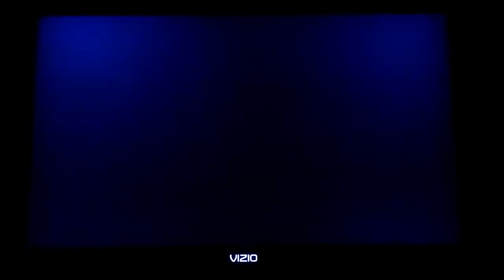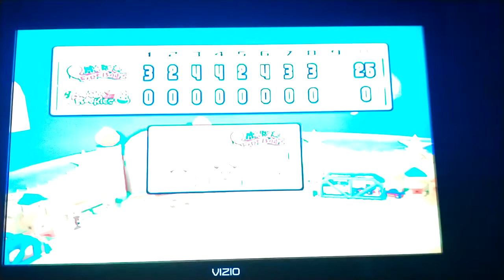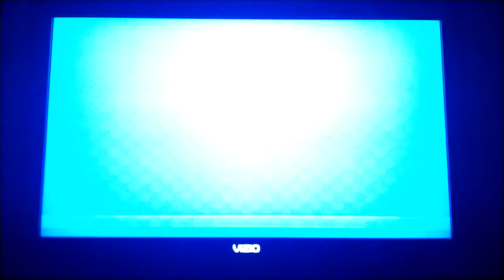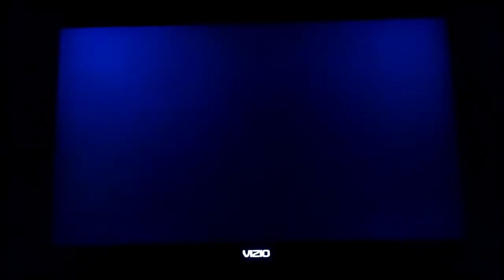MSS Mario Fireballs (P1) VS. Bowser Jr Rookies (CPU) in Bowser Jr Playroom (Last Part)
Requested by byron stewart. This is a video of the Last Part of Mario VS Bowser Jr in Bowser Jr's Playroom for Mario Super Sluggers.